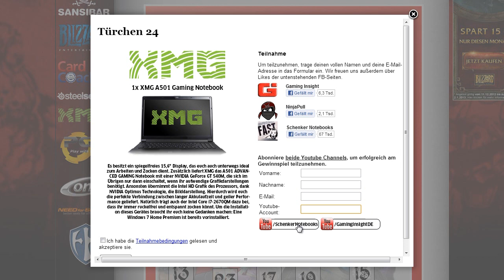Weihnachtsangebote und Notebook Gewinnaktion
Notebook von XMG Gewinnen ?

►Musik von Titel - We Wish You